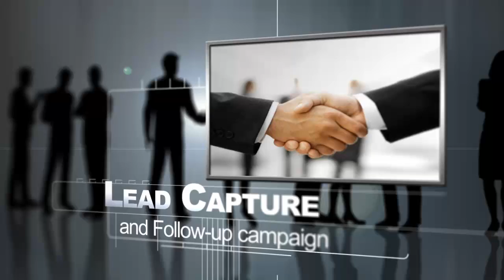Fresno Web Design and Hosting || Recendez Group Digital Media Consultants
--Fresno Web Design, Fresno Video Production--

5 P r o v e n I n t e r n e t S t r a t e g i e s To
I n c r e a s e Yo u r L o c a l S a l e s !
# 1 F u l l Vi d e o Ma r k e t i n g C amp a i g n
#2 Lead Capture and Follow-up Campaign
#3 Local Search Visibility
#4 Social Media Marketing
#5 Blog Marketing
Currently there are over 26 BILLION videos viewed per month in the United
States alone. Youtube is the #4 search engine on the internet, and it only
is a portal to user-created videos. This is the most profound paradigm shift
in media distribution and advertising in the history of the internet and you
are ahead of the curve. Imagine if you had the budget to run infomercials
24 hours a day, 7 days a week, you'd dominate your market. We're going
to show you how this is possible on a shoestring, and be able to engender
more trust and respect with your customers than ever before.
Did you know that a GREAT webpage will convert 5% of it's visitors
to a purchase. Meaning that over 95% of the traffic you are sending/
paying for is currently going to waste. However the AVERAGE page that
conversion. Imagine being able to instantly increase your return on leads 7
FOLD, and do it with push button automation.
Did you know that 30% of all searches include a city or local term, and that
even if it isn't included, the local data is included by the Ip address of the
person searching? This means that every search for every term will have
the local companies that have figured out how to get listed in all of the local
directories. We'll make sure that for all of the keywords that you want to
show up for you'll be showing up in your local area as the desired choice. If
nobody can find you they can't buy from you.
With over 400,000,000 members, Facebook is a giant that cannot be
ignored. Social networks have changed the way people research and make
buying decisions. When leveraged in your favor you'll have the opportunity
to build more trust, respect, and credibility than ever before. Imagine being
able to have feedback on how to improve your business, and sell more on
a daily basis. Imagine being able to turn every customer into a potential
raving fan who will advertise for you. We make it happen, and we do it all
for you.
Did you know that 77% of all internet users follow one or more blogs? If
you're not capitalizing on the growing community, you're missing out on
huge business. Bloggers are passionate about sharing, and if you have
one as a client and can turn them into a raving fan, they can propel your
business to new heights. We'll create and manage your video blog for you,
all with push button simplicity so you can leverage this influence engine
giant for your benefit.